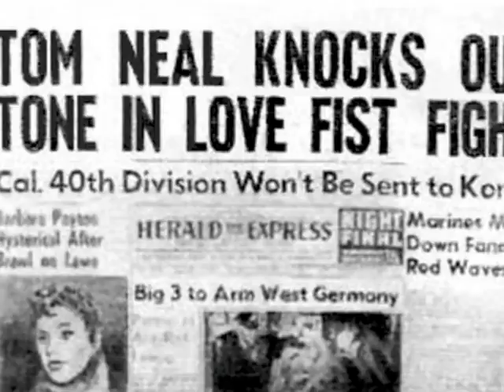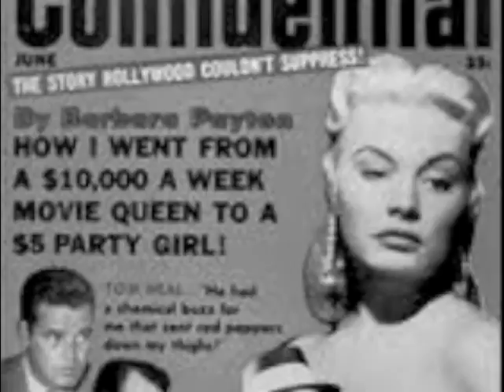B MOVIE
B MOVIE is a play in 2 acts by Michael B. Druxman.

It tells the story of actors Franchot Tone, Barbara Payton and Tom Neal, who provided the most notorious scandal to hit Hollywood during the first half of the 1950s.

Available in paperback and Kindle editions from Amazon.com and your local bookseller.